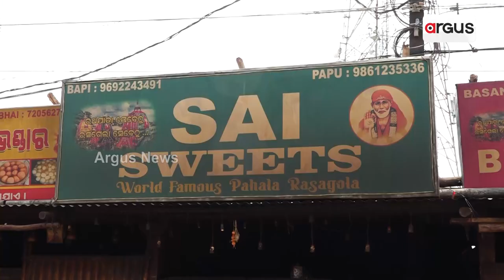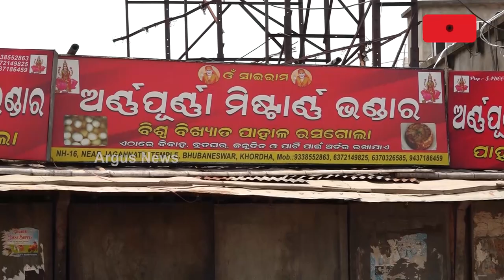Pahal Rasagola Prices Get Dearer